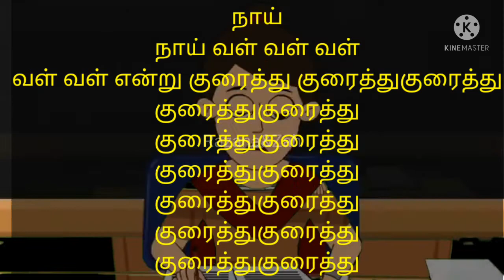best essay😆😆😆|Razana&Zah|பொழுது போக்கு அரங்கம்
We will upload more usefull and entertainment videos
funny tamil
tamil stories